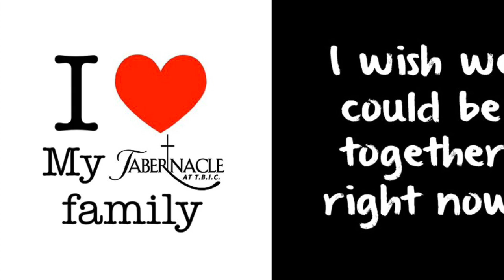TBIC Good Friday And Easter Celebration 2020